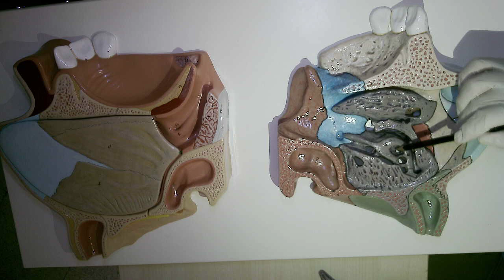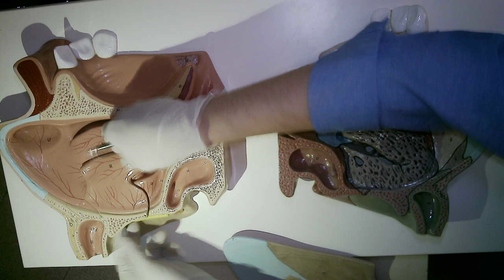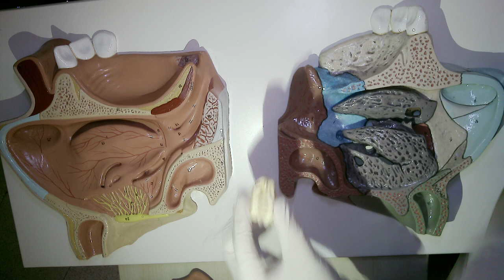ETHMOİDALE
Anatomist Yusuf SEÇGİN